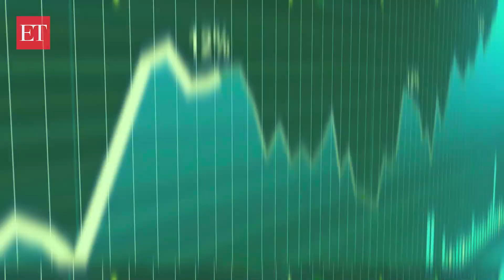PMS Talk: Aniruddha Sarkar talks about Small and Midcap are likely to outperform in 24-36 months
"In the next 24-36 months, midcaps and small-caps will outperform the broader market. However, investors need to be selective in what they buy in this space and should look out for companies which would have seen the following developments," Aniruddha Sarkar, Senior Portfolio Manager & Co-Head of Equities at Quest Investment Advisors, said. (Source: PMSBazaar)